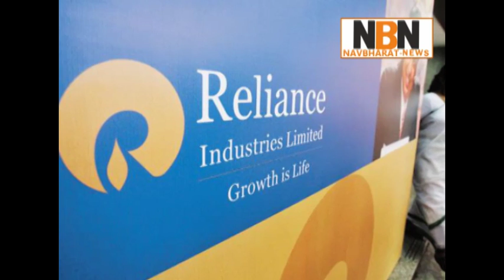Amezon-Flipcart को मिलेगी टक्कर | Navbharat News